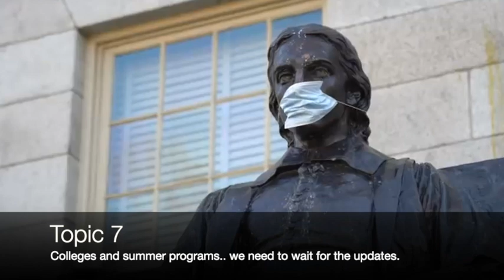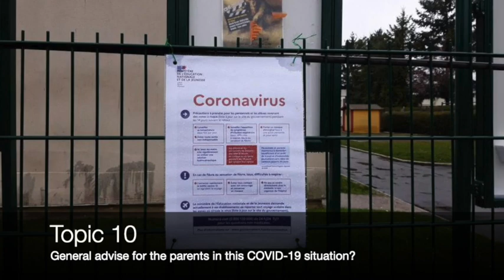[The Hall Pass Podcast] The Corona Virus (Its Effect on College Admissions) Part 2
Part 2,
This video is a summary of Admission Masters Podcast, Special Episode. In this episode, you will hear the topics about;

How the Corona Virus affects the college admission and application process.

-The COVID-19 effect on College Admission
-How the students take advantage of The COVID-19 season

.. and more